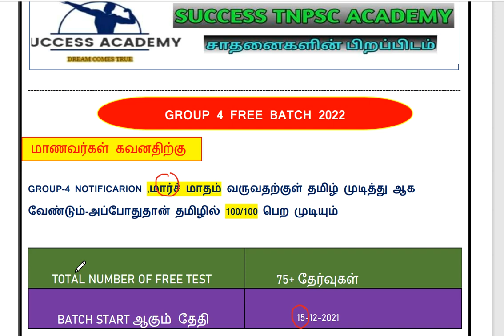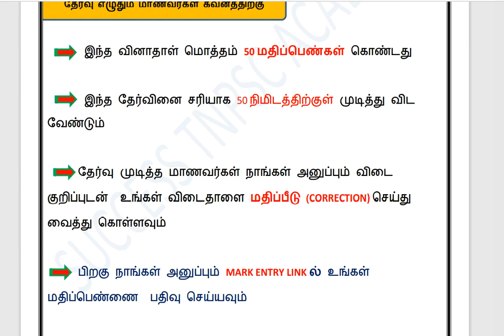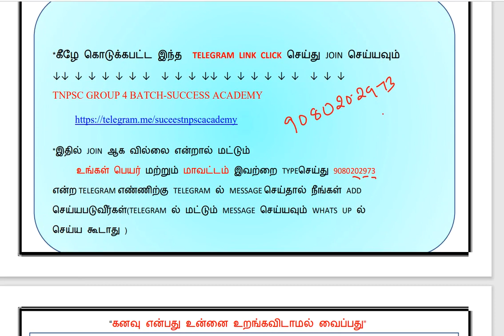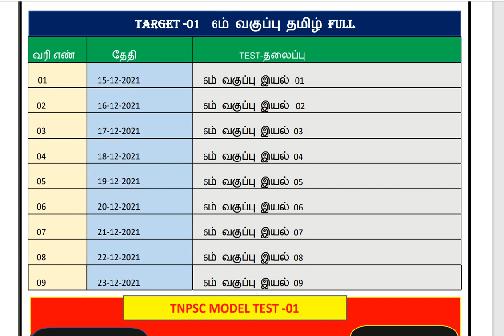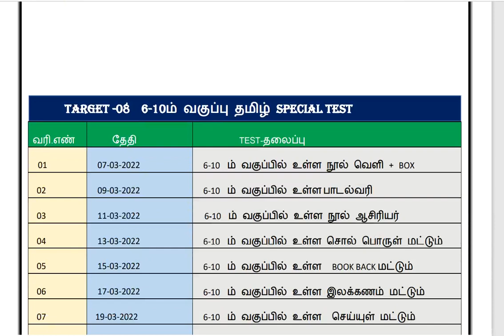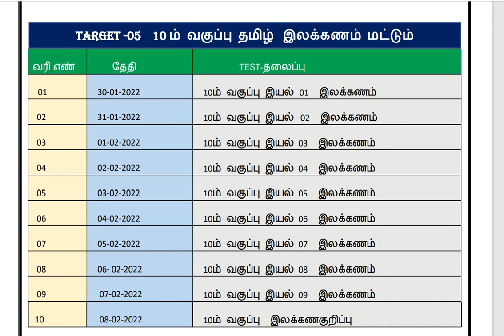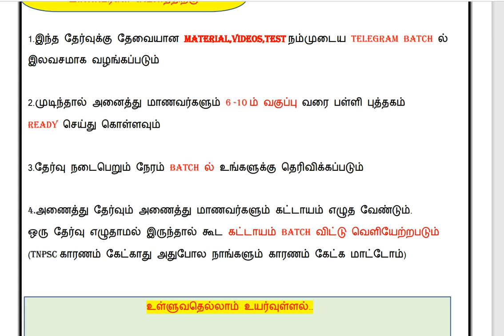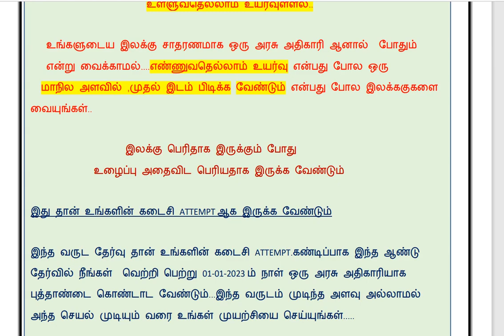TNPSC GROUP 4 FREE BATCH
Description..

GROUP 4 FREE BATCH ல் கீழே உள்ள LINK பயன்படுத்தி JOIN செய்து கொள்ளவும்..

💥GROUP 4 FREE TEST PLANER PDF